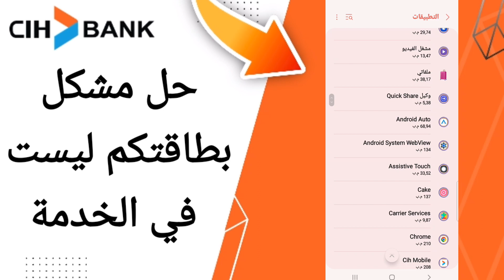كيفية طريقة حل مشكل بطاقتكم ليست في الخدمة في على تطبيق السياش بنك على الهاتف CIH Mobile